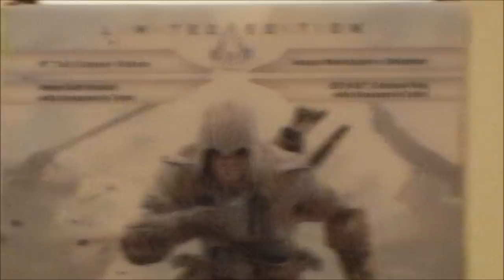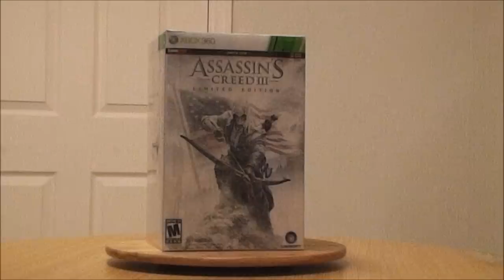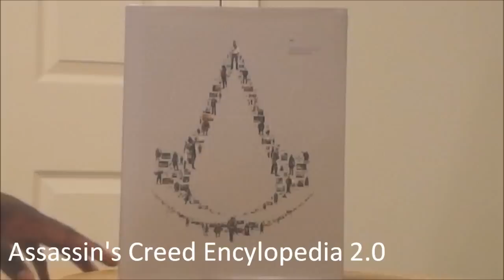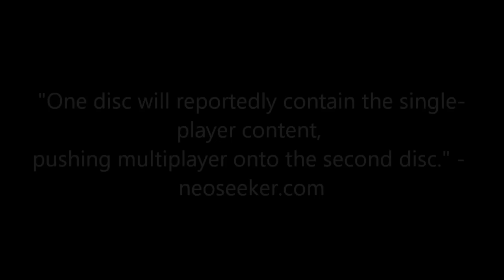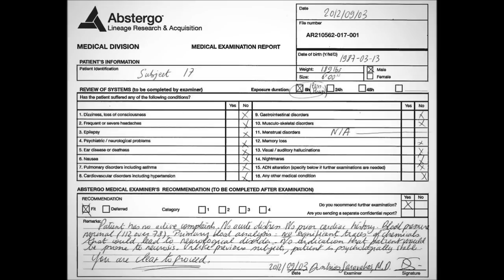UbiWorkshop and Limited Edition Post Unboxing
Soundtrack - Assassin's Creed III (Original Game Soundtrack)
2:20-4:32: Assassin's Creed III Main Theme
4:33-6:54: Modern Assassin

Hope you all enjoyed the unboxing video. A LOT of HARD WORK went into this so please support!